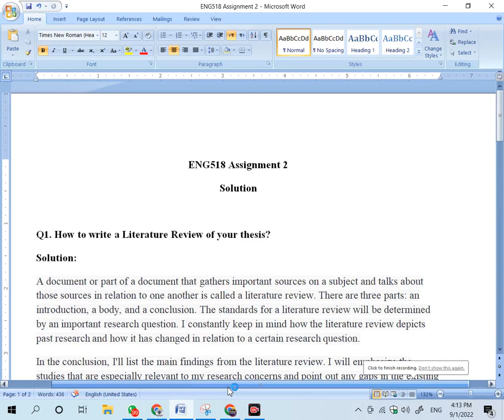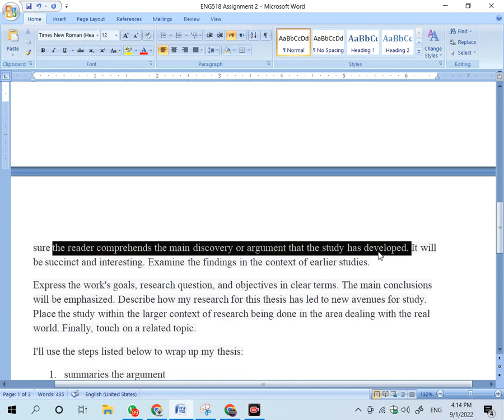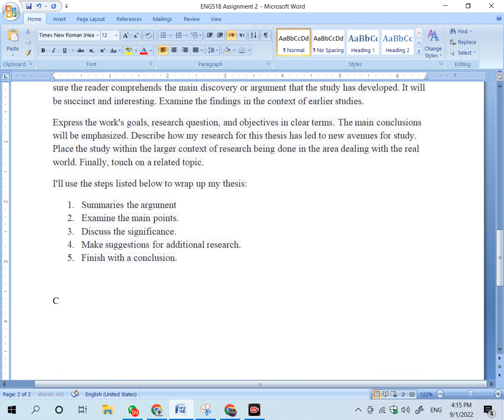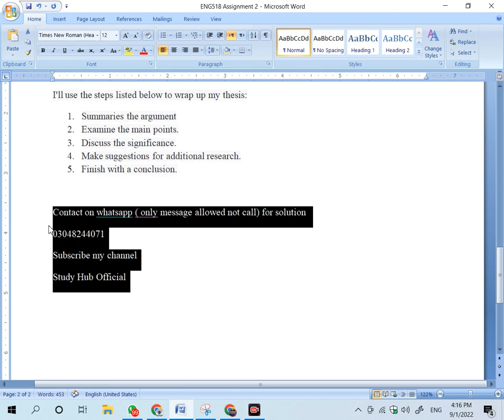ENG518 Assignment 2 Solution 2022 || Study Hub Official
Solution File

Paid Plagiarism free Internship Report/ Projects Available

IT619, MCM619, MGT619, MKT619, PAD619, PSY619
TAGS